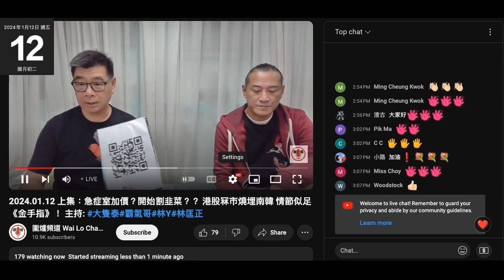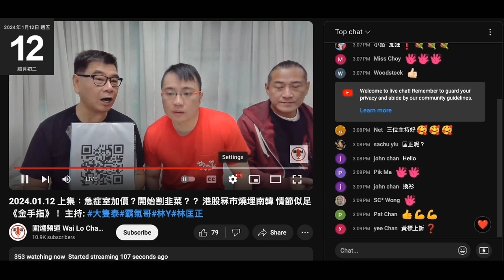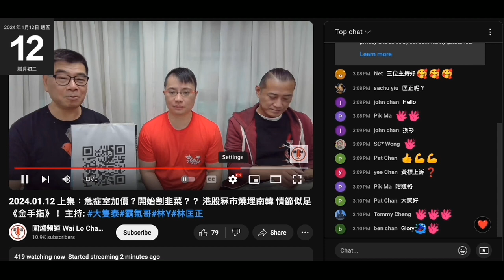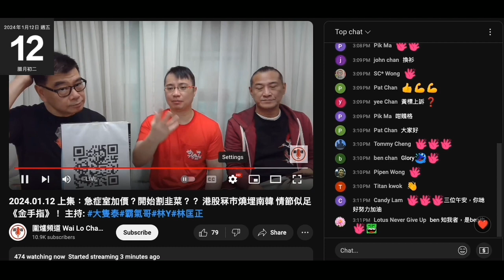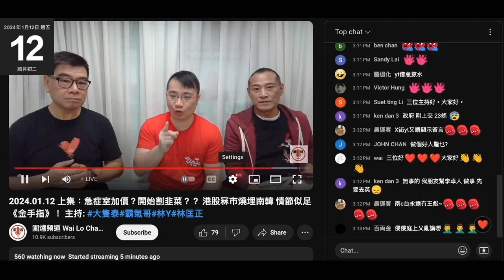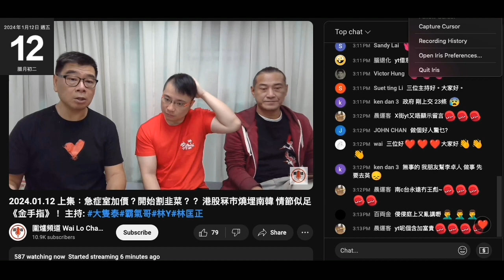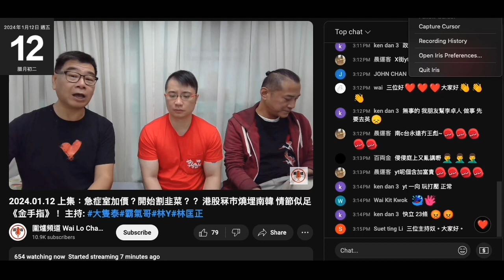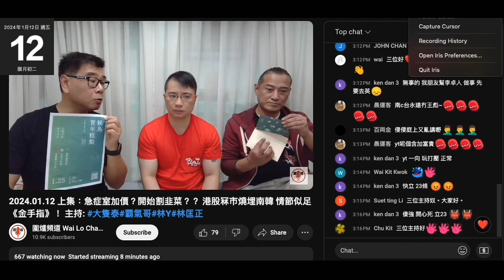20240112 圍爐賤種陳榮泰一直用買器材要腦殘俾錢，噚日收到件腦殘心聲就吹腦殘唔係捐錢而係買服務。買器材唔撚係捐？根本就係鳩叫腦殘俾錢仲死唔認，吹咁多就係呃腦殘俾錢佢哋一定無事。打女人偷錢賊林匡正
教賤種陳榮泰黃標衰撚咗，俾賤種泰兜口兜面篤爆又唔撚認仲係度死撐
賤種泰爆咗支持佢哋信佢哋嗰啲真係腦殘

賤種泰仲賤到鳩吹認啲腦殘係朋友，係朋友就唔會係咁呃佢哋錢、 問佢哋攞錢啦
賤種係度圍爐呃錢，又係度鳩叫腦殘試掣
試乜撚掣？試完係咪退錢呀？唔會退咪即係呃囉。

偷錢賊又扮壯又扮識嘢，之前係鳩台撚屌鳩吹無標無錢收，又唔好似呢咁撚大聲反駁撚屌，根本就係唔識
又係睇咗本頻道而扮代表

噚晚係晚報早走去撈兼職，瞓到唔知醒搞到圍爐遲到